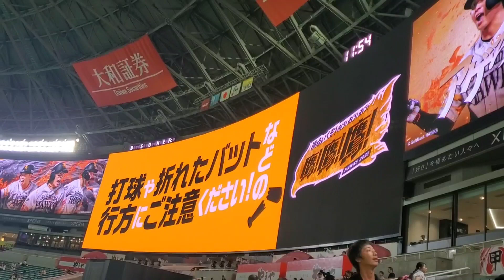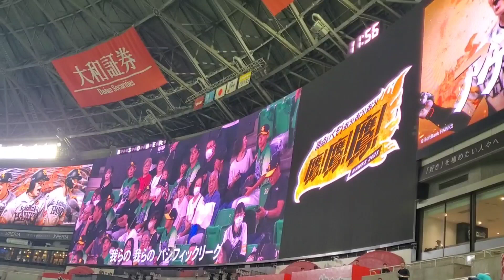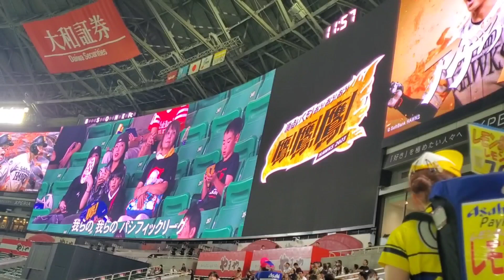20230910 試合前に流れる｢白いボールのファンタジー｣ パ･リーグ連盟歌 福岡ｿﾌﾄﾊﾞﾝｸﾎｰｸｽ主催試合@福岡PayPayﾄﾞｰﾑ･外野ﾗｲﾄ